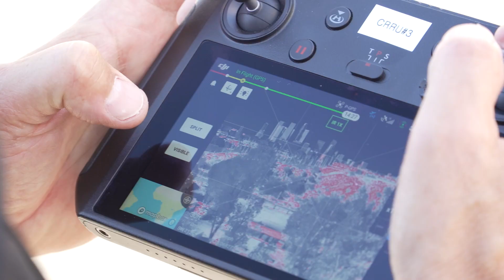LAFD Drones and Pilots: Meet the UAS Team!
Who are they?  What do they do? How do drones save lives and property? Watch as we go inside the Los Angeles City Fire Department’s Unmanned Aerial Systems Program (UAS). L.A.’s elite firefighters are using the latest technology to transform and advance firefighting techniques in their never-ending battle to keep the public and firefighters safe.

Considered one of the top fire departments in the world, the LAFD is identifying many uses for drones on the frontlines. As the department gears up for each new fire season, and any number of other potential disasters, they’re preparing and training a top team of new drone pilots. We take an exclusive, up-close look at the program, its equipment and the advanced skills it requires to operate these amazing new unmanned aerial systems.

Tactical to Practical:  Some LAFD Drone Facts

Drones made their first official incident-based flight during the Skirball Fire in Bel Air in December of 2017.

After obtaining a federal certificate authorization to own and operate UAS, the LAFD turned to the Los Angeles Fire Department Foundation for a grant to purchase four drones.

The LAFD drone fleet started with two DJI Matrice 100s and two DJI Phantom 4 Pros.  One Matrice 100 is equipped with a HD camera for area survey and the second Matrice 100 has Forward Looking Infrared Radar (FLIR) to assess hotspots.

The LAFD is very sensitive to concerns regarding privacy and adheres to the following criteria:

The UAS will not be used to monitor or provide surveillance for law enforcement purposes. The UAS will only be operated by trained, certified and licensed members in both operational and observational capacities. UAS operators will be focused on protecting firefighters and those the Department serves either through training or at active incidents. (Source LAFD.Org)

What are LAFD drones used for? High-risk emergencies: Send in the drones

Each year, the Los Angeles City Fire Department responds to nearly 470,000 calls for service. While many, such as medical services calls, are not high-risk emergency situations, there are some significant incidents that pose a great challenge to the LAFD, its firefighters, its resources, and pose a considerable safety threat to all involved, including the affected community. It is during these higher-risk calls that unmanned aerial systems, aka drones, can make the difference between life and death.
By their nature, emergencies such as hazardous materials incidents, confined space rescues, high/low angle rescues, swift or moving water rescues or any other expanded or extended incident, require every available means of gathering information to increase firefighter safety and situational awareness.  During these types of calls, the complexity or scope requires critical decision-making by the incident commander and may pose a significant risk to firefighter safety.  At times, the use of drones could be extremely beneficial.

Some of the top situations where the LAFD UAS team can be requested, deployed, and utilized include Structure fires, Hiker incidents, Swift water incidents, Wildfire mitigation, Natural disaster response, and assessment,

Hazardous Material Mitigation, Structure Collapse/Confined Space Search and Rescue, Planned Training Events.

Under NO circumstances will a drone be operated while manned aircraft are in operation.

By Charles Stewart